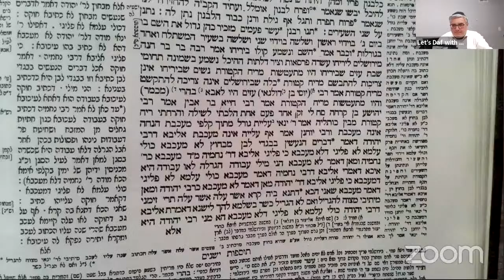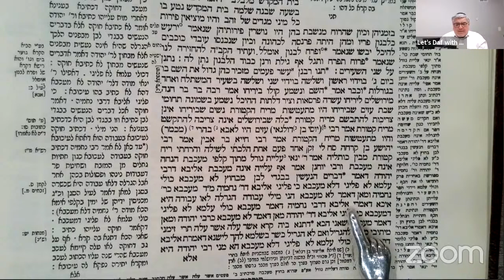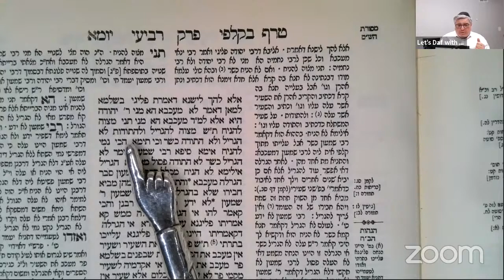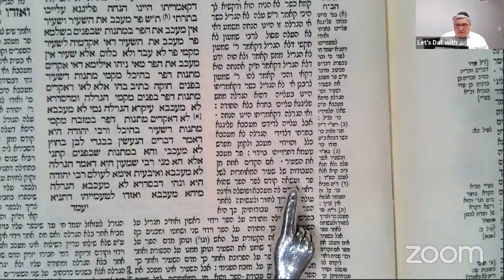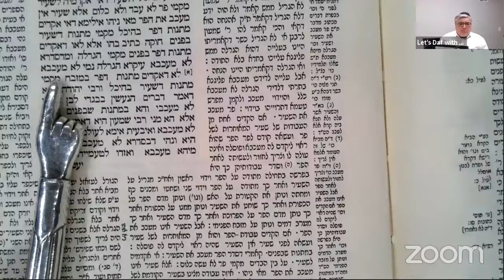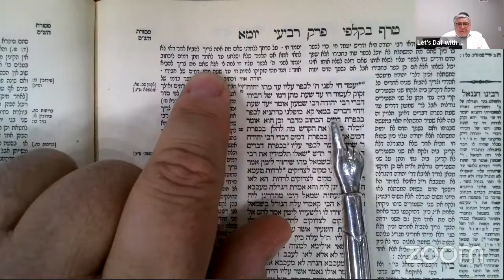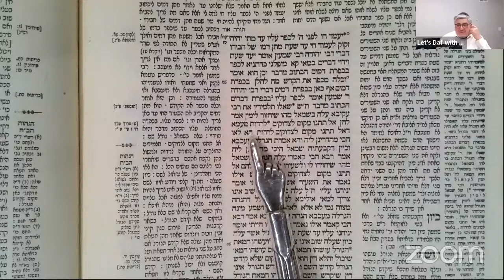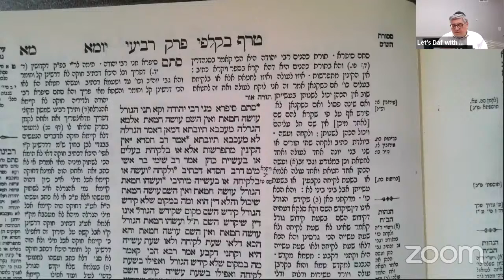Let's Daf with Yosy Simon Yuma Daf 40 "Lot or Not?"